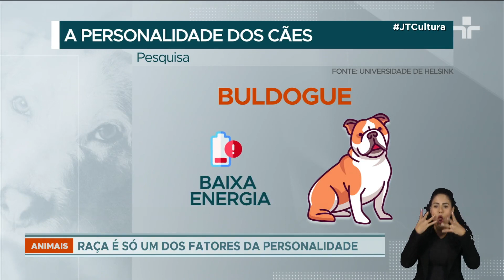Mundo pet: raça não é o único fator que determina personalidade dos animais, alertam veterinários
Um estudo feito com 11 mil cães indica que o comportamento dos bichos passa por questões sociais e ambientais.

Realizado na Finlândia com 52 raças, os veterinários alertam que a genética é apenas um dos fatores que determinam a personalidade do animal.